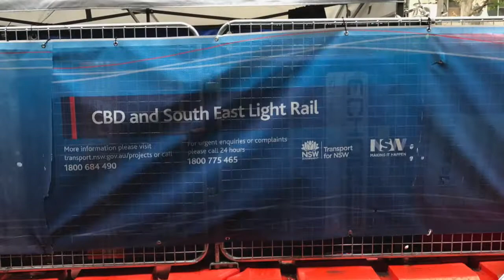City Light Rail Construction (Sydney) George & Hay St - May 2017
Here's a clip of the Sydney Light Rail Construction (New Sydney Tram Line) filmed at George St & Hay St
May - 2017